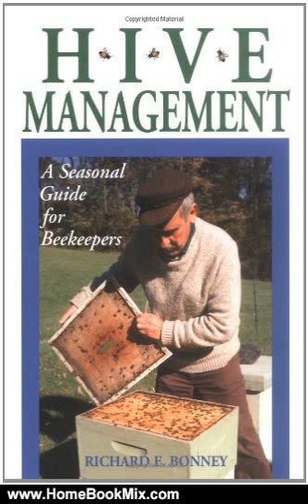Home Book Review: Hive Management: A Seasonal Guide for Beekeepers (Storeys Down-To-Earth Guides...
This is the summary of Hive Management: A Seasonal Guide for Beekeepers (Storeys Down-To-Earth Guides) by Richard E. Bonney.